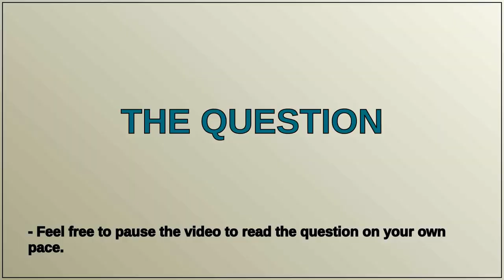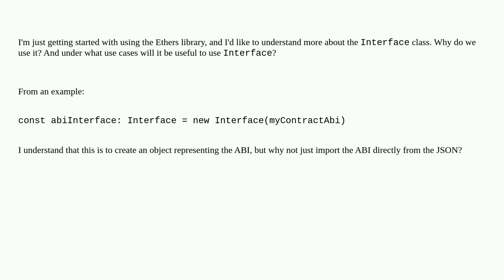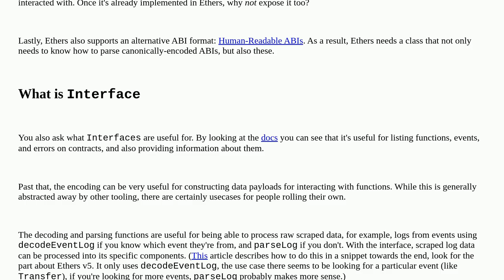Ethers - What is the use of the Interface class?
A special thanks goes out to the community

  typescript ethers.js